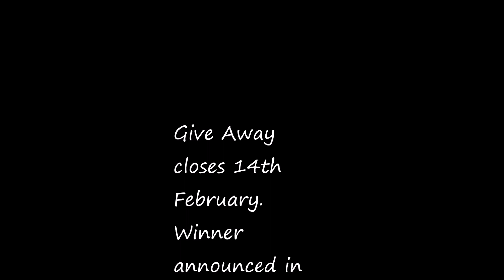1000 SUBS GIVE AWAY 😍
SHOP LOCATION
RNG PLAZA . RONALD NGALA ST.  SHOP S11 OPP BEST LADY.

FOR DELIVERIES
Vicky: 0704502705